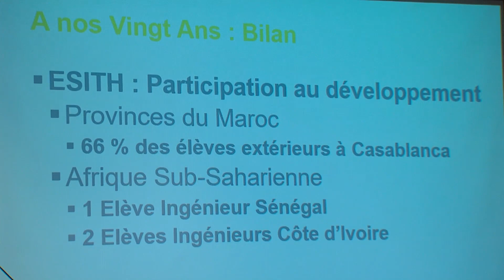L'ESITH dévoile sa nouvelle stratégie disruptive pour une nouvelle étape de son développement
L'Ecole Supérieure des Industries du Textile et de l'Habillement (ESITH) a dévoilé, jeudi à Casablanca, sa nouvelle stratégie disruptive et sa nouvelle identité visuelle pour une nouvelle étape de son développement.